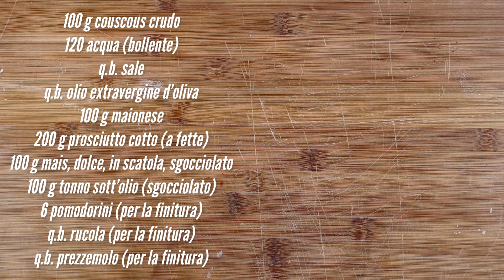Antipasto sfizioso di couscous e prosciutto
Ingredienti:

100 g couscous crudo
120 acqua (bollente)
q.b. sale
q.b. olio extravergine d’oliva
100 g maionese
200 g prosciutto cotto (a fette)
100 g mais, dolce, in scatola, sgocciolato
100 g tonno sott’olio (sgocciolato)
6 pomodorini (per la finitura)
q.b. rucola (per la finitura)
q.b. prezzemolo (per la finitura)

Preparazione:

Portate l’acqua a bollore, raccogliete il couscous in una ciotola, unite un buon giro d’olio e un po’ di sale, versate l’acqua bollente, mescolate e mettete da parte dieci minuti in modo che si reidrati, poi sgranate con una forchetta.

Condite il couscous con il tonno sgocciolato, il mais e metà della maionese. Mescolate. Disponete le fette su un piano e una per una farcitele con il composto, formando dei rotolini.

Disponete i rotolini su un piatto da portata, cospargete con abbondante maionese e guarnite con prezzemolo tritato, rucola e pomodorini.

Il nostro piatto e pronto per essere servito, ma se desiderate che risulti ancora più buono, riponetelo in frigo per 1h coperto da pellicola e vedrete che sarà un vero successo!